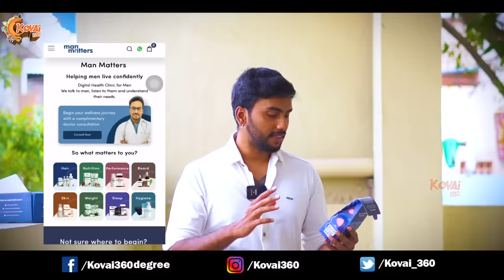Rich Guy💸 VS Beggar Prank🔥 On Cute Girl | Ft. Prithivi Nellai 360* | Kovai 360*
𝗨𝘀𝗲 𝗠𝗮𝗻 𝗠𝗮𝘁𝘁𝗲𝗿𝘀 𝗛𝗮𝗶𝗿 𝗚𝘂𝗺𝗺𝗶𝗲𝘀 𝗳𝗼𝗿:
✅𝗛𝗮𝗶𝗿 𝗚𝗿𝗼𝘄𝘁𝗵

🙌🏼 𝗗𝗼𝘄𝗻𝗹𝗼𝗮𝗱 𝘁𝗵𝗲 𝗠𝗮𝗻 𝗠𝗮𝘁𝘁𝗲𝗿𝘀 𝗮𝗽𝗽 𝗮𝗻𝗱 𝗯𝗼𝗼𝗸 𝗮 𝗳𝗿𝗲𝗲 𝗮𝗻𝗱 𝗰𝗼𝗻𝗳𝗶𝗱𝗲𝗻𝘁𝗶𝗮𝗹 𝗼𝗻𝗹𝗶𝗻𝗲 𝗱𝗼𝗰𝘁𝗼𝗿 𝗰𝗼𝗻𝘀𝘂𝗹𝘁𝗮𝘁𝗶𝗼𝗻

Camera:
Chandru

Editor:
Chandru